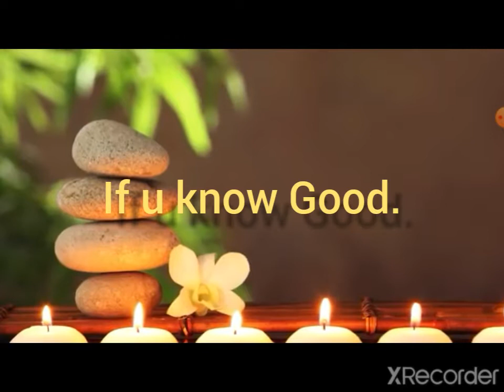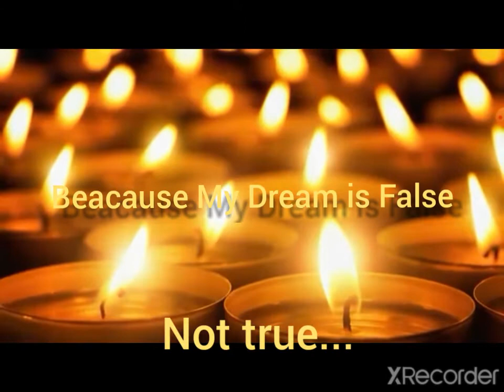I though My Dream came true Over 100k Subs...